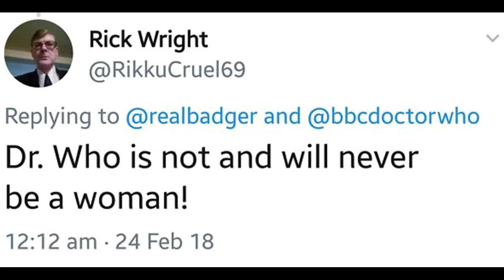Gammon Feel the Noize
A song for that special Gammon in your life.

LYRICS:

So you think I’ve got a gammon face, well I’ll tell you, sonny
I’m on Question Time, I’m on Question Time
This country’s going to the dogs, I say, but it makes me money
Sounding off, oh no

So gammon feel the noise
Old jowly boys
We’ll get honey-glazed
We’ll get honey-glazed
Old jowly boys
We’ll drink warm, warm ale
From a mug

So you say I’ve got a gammon face, well I’ll tell you, sonny
I’ve got a lot of chips on my shoulder and my eggs are runny

Old jowly boys
We’ll get honey-glazed
We’ll get honey-glazed
Old jowly boys
From a mug

Snout out to the gammon crew, big up the Great British Bacon